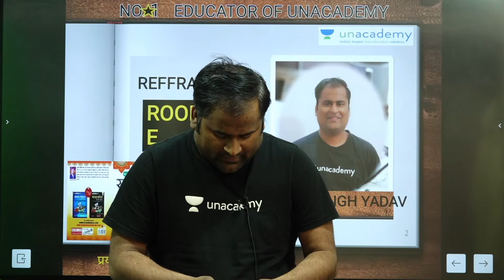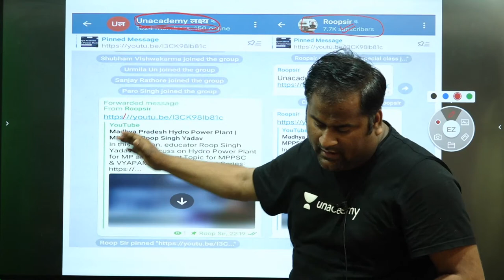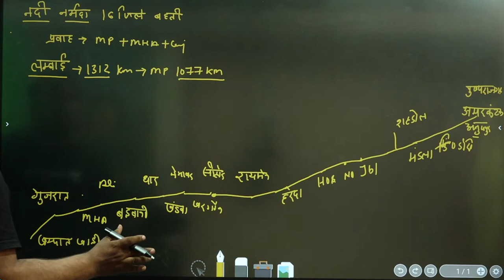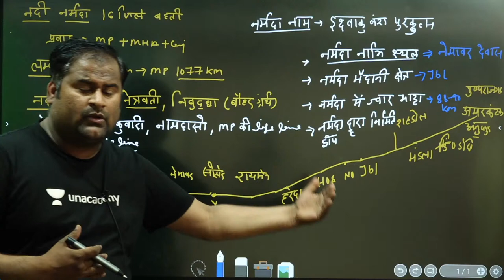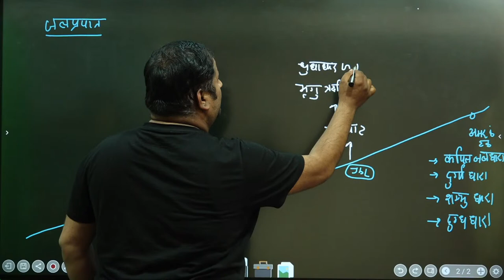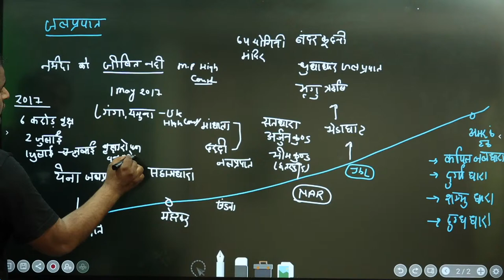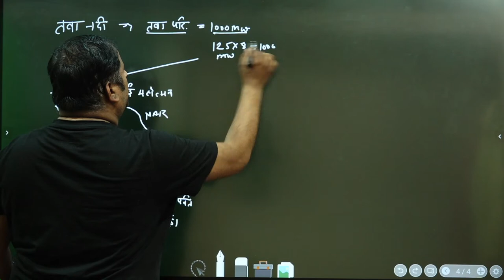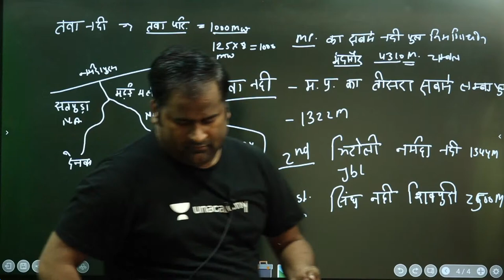Madhya Pradesh River Narmada | MPPSC | Roop Singh Yadav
In this session, educator Roop Singh Yadav will discuss on River Narmada for MP an Important Topic for MPPSC & VYAPAM

You can enrol to Unacademy Subscription and get the following benefits:
1. Learn from your favourite teacher
2. Dedicated DOUBT sessions
3. One Subscription, Unlimited Access to Live Online Classes and Videos
4. Real-time interaction with best-in-class teachers
5. You can ask doubts in live online classes
6. Limited students in each Class
7. Download the videos & watch them offline

Roop Singh Yadav Sir is one of the Top educator for MP & CG Category 8 year plus teaching experience. Founder for Youtube Channel Star educator,Gurugyan Classes. Follow Roop Singh Yadav Sir on Unacademy

River Narmada | MPPSC | Madhya pradesh